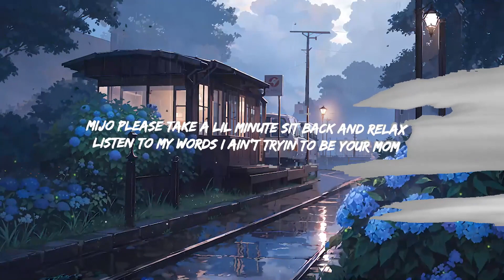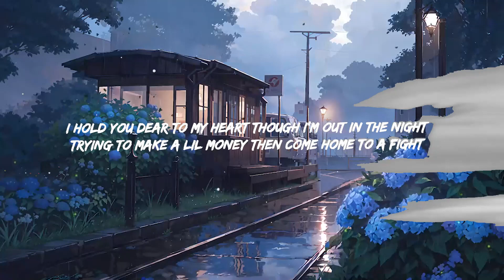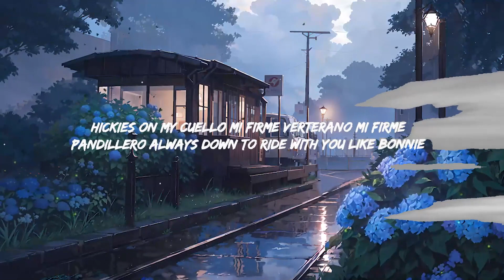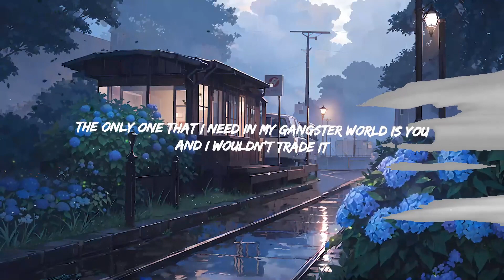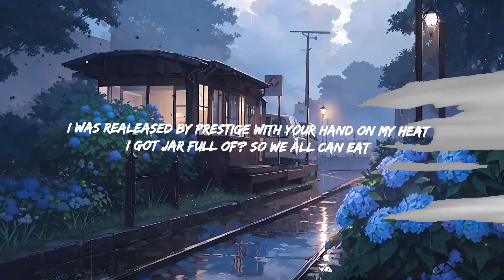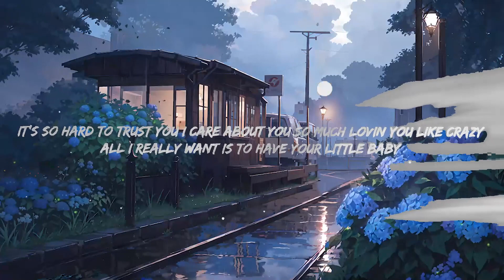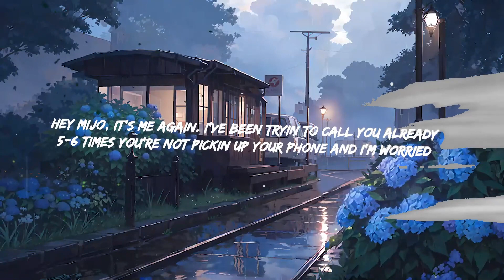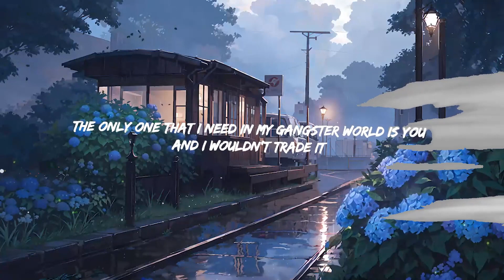Ms Krazie - A Gangster's Wife (Lyrics) ft. Chino Grande | Top Best Song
Ms Krazie - A Gangster's Wife (Lyrics) ft. Chino Grande

Ms Krazie

 chàoloca/

{hey mijo, it's me again. i've been tryin to call you already
5-6 times you're not pickin up your phone and I'm worried
lla son las tres en la manana babe donde estas?
i know i always bring this up but now it's time we talk
mijo please take a lil minute sit back and relax
listen to my words i ain't tryin to be your mom
te quiero mucho por favor and i deserve to know what's up
all those late night calls, when you gotta bounce
your homies coming first what's that all about?
i fell in yêu with a gangster yeah, that's right
but i don't think you realize how i hurt inside
always worrying, mi pelon, if you're coming home
that's why i call you so much when you leave me alone
i don't wanna bug and this i promise you but in this situtation
it's so hard to trust you i care about you so much lovin you like crazy
all i really want is to have your little baby
tell me that you yêu me, you will never leave me
soy la reina de tu vida and your happy to be with me
daddy let me know that i'm your only girl
the only man that i need in this gangster world
is you and i wouldn't trade it
so why you think i would lie? won't you tell me girl?
the only one that i need in my gangster world is you
and i wouldn't trade it
you see, i know it's been a struggle i can see in your eyes
tear drops, they fall get me every time
baby girl don't cry understand that I try
the only hope that i hold in my gangster life
i hold you dear to my heart though i'm out in the night
trying to make a lil money then come home to a fight
a little fuss can't trust that's it's never enough
was imbraced by your touch in this thing called yêu
i was realeased by prestige with your hand on my heat
i got jar full of? so we all can eat
comprehend that i spend most my time in the street
and all these other wicked women don't matter to me
it's not like i'm just tryin to get up and leave
i work hard every minute in the face of defeat
i stomp my feet with pride
knowing that your by my side what you think i was just let you walk on by?
i understand what your telling me but it's so hard
always fuss and we fight tell we back at the start
te amo te quiero mi crazy vato gangero
se le k yo tengo con tigo pero te tengo
i know you mean well when you hold me tight
the only one who can handle me right
during a fight and i cherish all the times that
i spend with you hold your pictur